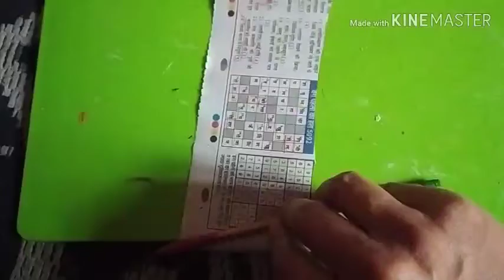3D Krishna wall hanging(DIY) wall decorate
material requirement
cardboard
acrylic colour
 brush
 Fevicol
golden colour
clay ,Golden glitter